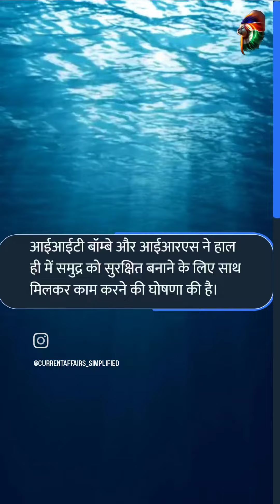08 जुलाई 2024 के मुख्य समाचार